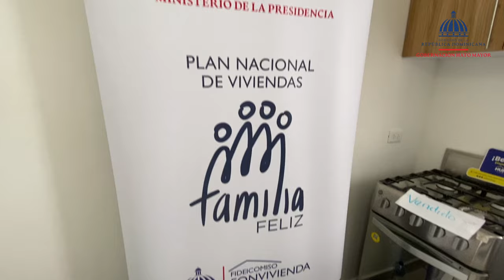La Gobernación de Hato Mayor participó en la supervisión del proyecto "Vivienda Feliz"